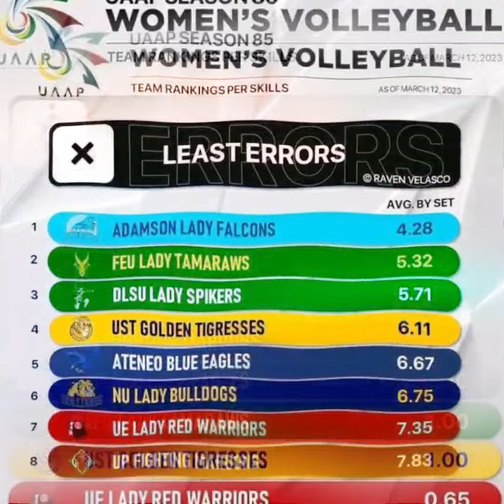UAAP TEAM RANKINGS AS OF MARCH 13, 2023 / SEASON 85 /WOMEN'S VOLLEYBALL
Godbless